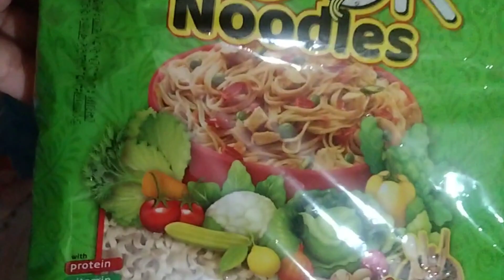স্পেশালি নুডুলস রান্না করলাম#tasnimayra#vlog🙏